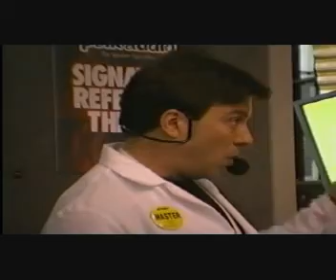Fast Electronics Trade Show